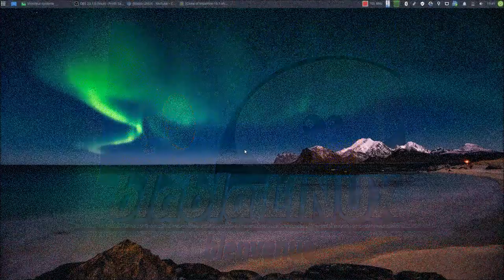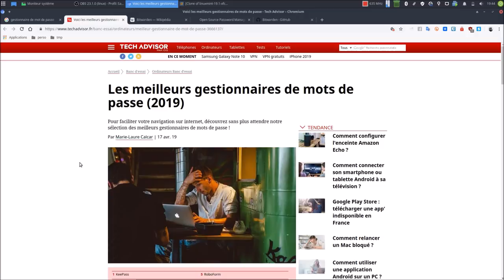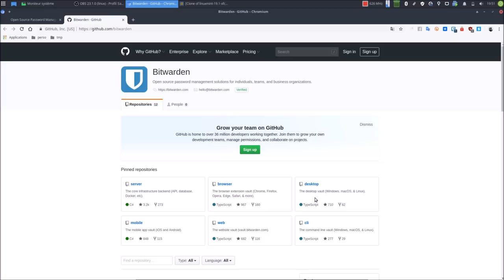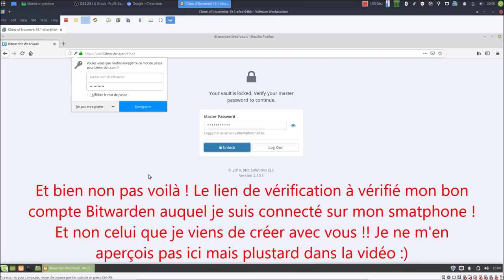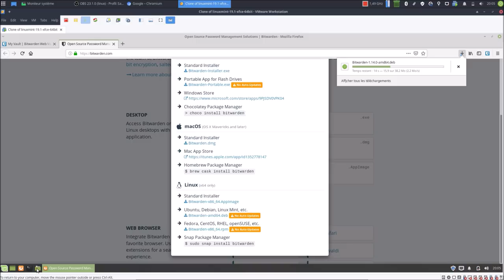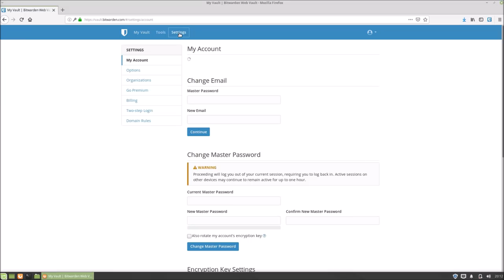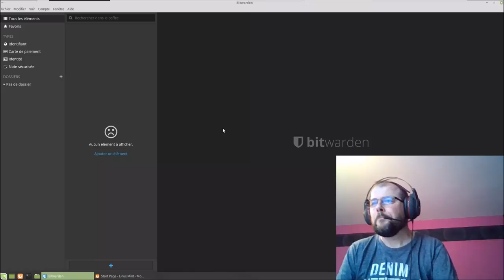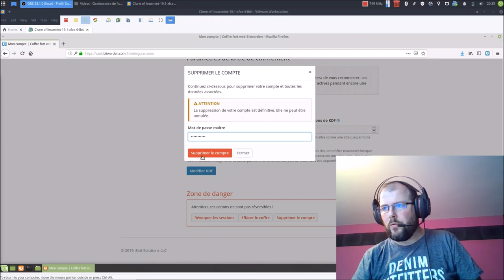Bitwarden | Mon nouveau coffre fort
Merci, et à bientôt ailleurs 🤙

LIENS UTILES